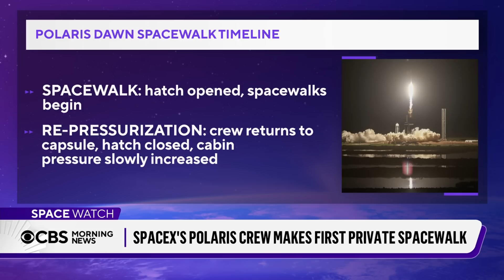SpaceX Polaris Dawn crew makes first private spacewalk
SpaceX's Polaris Dawn Crew executed the first ever private spacewalk Thursday morning. CBS News space analyst Bill Harwood has more.